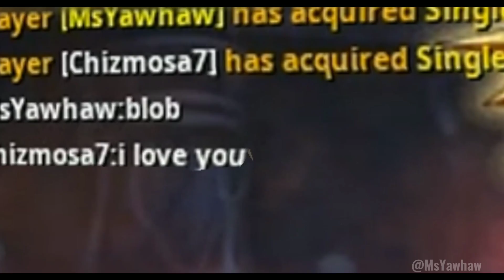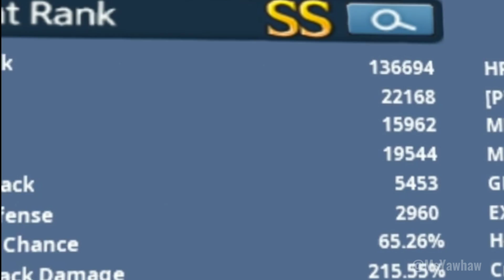These pics goes so hard, feel free to screeshot pt. 2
Other screenshots are Syntaxii and others.